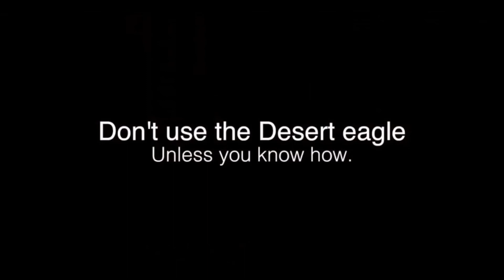ROAD TO GLOBAL ELITE - Counter-Strike: Global Offensive PL #06 w/ Itann & Kordek & Boddynock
Opis gry na podstawie serwisu gry-online.pl:
Counter-Strike: Global Offensive to kolejna, po Counter-Strike: Source, próba odświeżenia tej popularnej strzelanki, która zaczynała jako modyfikacja Half-Life. Mimo upływu lat, nie zmienia się filozofia rozgrywki - nadal do czynienia mamy z drużynową grą akcji.

Naprzeciw stają dwa zespoły - terroryści oraz próbujące ich powstrzymać siły specjalne. Za każdego wyeliminowanego przeciwnika nagradzani jesteśmy gotówką, za którą na początku kolejnej rundy możemy kupić lepszą broń i uzbrojenie.

W grze znajdziemy cztery tryby rozgrywki: wyścig zbrojeń, demolkę, turniejowy uproszczony oraz klasyczny uproszczony. Pierwszy to wariacja klasycznego deathmatchu – po zabiciu przeciwnika dostajemy nową broń. Drugim rządzi podobna zasada w kwestii otrzymywania nowego ekwipunku, ale zabawa podzielona jest na rundy, podobnie jak w klasycznych trybach. Trzeci, jak nazwa wskazuje, przeznaczony jest dla początkujących graczy i jego zadaniem jest wprowadzenie nowicjuszy w tajniki Counter-Strike, m.in. poprzez zrezygnowanie z ognia przyjacielskiego. Tryb klasyczny turniejowy został pozbawiony wszelkich udogodnień.

W CS: GO dostępne jest pięć map typu de_ (rozbrajanie/podkładanie bomby) oraz dwie cs_ (odbijanie zakładników). Każda z siedmiu plansz jest wzorowana na klasycznych polach bitew znanych z poprzednich odsłon serii. Fani na pewno rozpoznają nazwy poszczególnych aren: Dust, Dust2, Aztec, Nuke, Inferno, Italy oraz Office. Oczywiście nie obyło się bez drobnych zmian, lecz służą one jedynie polepszeniu jakości rozgrywki.

Lista dostępnego uzbrojenia została rozszerzona o kilka pozycji. Osiem nowych narzędzi zniszczenia to koktajl Mołotowa, granat-przynęta, IMI Negev, Tec-9, Mag-7, Sawed-Off, PP-Bizon oraz Taser. Szczególnie ciekawy jest ten ostatni gadżet - drogi, lecz pozwalający na zabicie przeciwnika jednym celnym strzałem.

Przygotowany został także odświeżony system matchmakingu, który dobiera przeciwników według posiadanych umiejętności. Poza serwerami utrzymywanymi przez Valve możemy także hostować własne rozgrywki.

Wymagania sprzętowe:
Core 2 Duo 2 GHz, 1 GB RAM (2 GB RAM - Vista/7), karta grafiki 256 MB (GeForce 8600 lub lepsza), 7.6 GB HDD, Windows XP/Vista/7